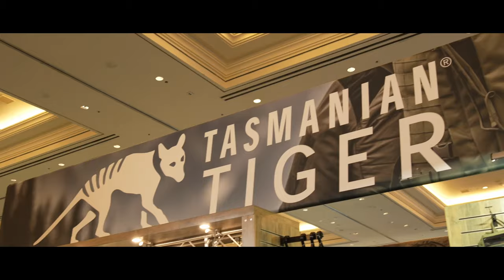SHOT SHOW 2024 - Bergara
+++ @shotshow 2024 +++

Einer der Verkaufsschlager des spanischen Waffenherstellers Bergara ist das Modell B14. Der in den verschiedensten Versionen erhältliche Repetierer ist ein Garand für qualitativ hochwertige Verarbeitung und Präzision. Hier auf der SHOT Show konnten wir eine speziell für die Jagd hergestellte Light-Weight-Version genauer unter die Lupe nehmen.

Ihr wollt stets über die neusten Produkte aus den Bereichen Militär, Polizei, sowie Outdoor- und Schießsport informiert sein?